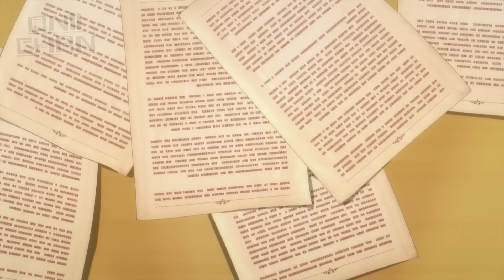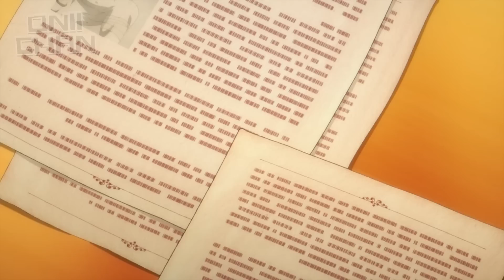Walang Palag Sa Kanya Kahit Sino Kaya Naman ang Dami Niyang Chiks sa Army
The Eminence in Shadow | Season 1/ EPISODES 11 TO 20

Ang mga shadowbrokers ay mga taong hindi napapansin at nagpapanggap bilang normal na mga tao, pero ang katotohanan ay kinokontrol nila ang ibat ibang mga bagay from behind the scenes. Si Sid ay gusto maging shadowbroker at gagawin niya ang lahat para maging ganito.